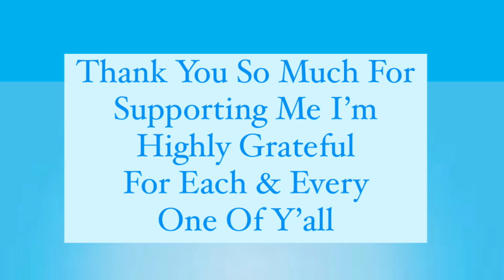REALIZATION… I AM THAT BOY 🤯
Yall Im in looooooove with myself...in a healthy way of course lol. I use to always people please and put others needs before mine but now its the opposite. I LOVE how God made me inside & out! 🥰❤️